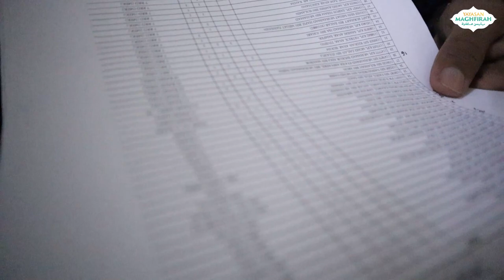BUAT APA JE PKP 3.0 NI?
Any booking of videographer or photographer for:
- Wedding
- Birthday
- Random Events
Just dm me, kita discuss/deal